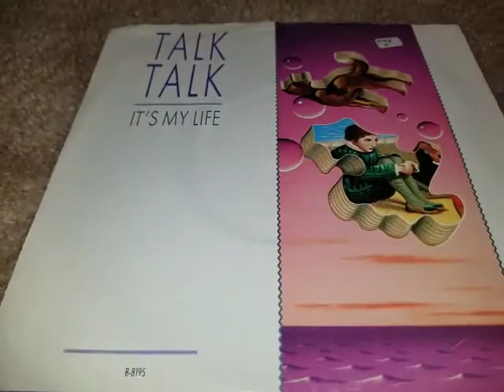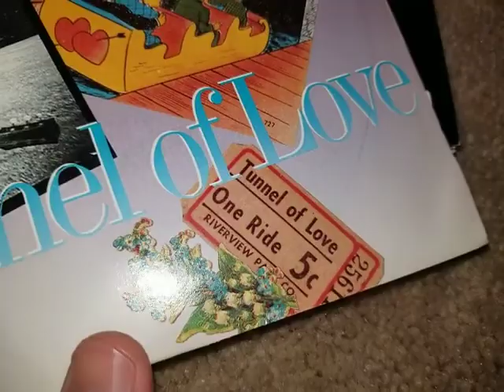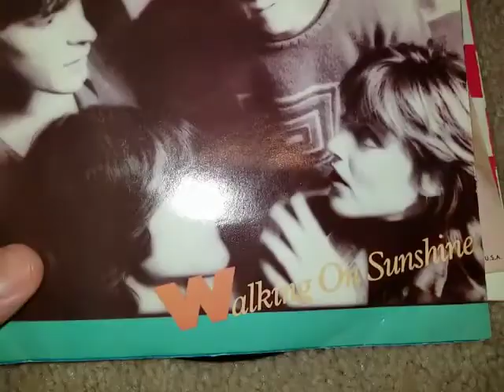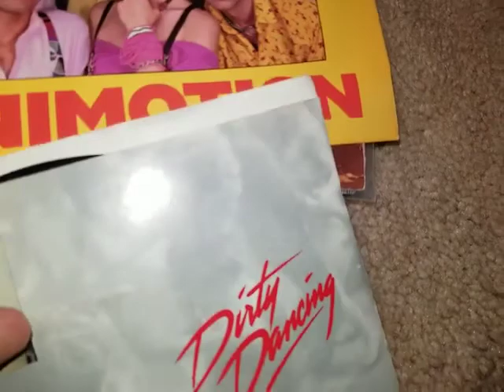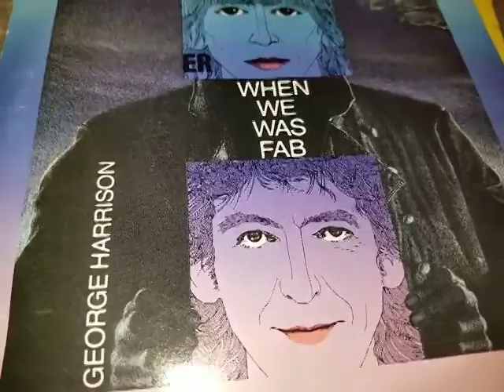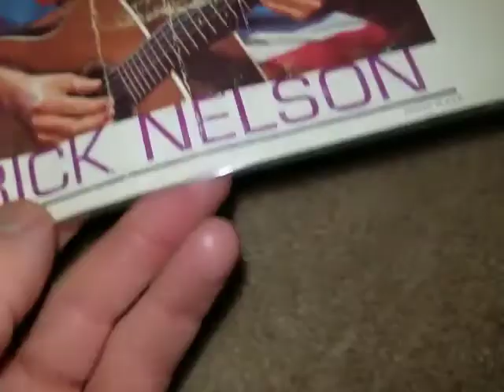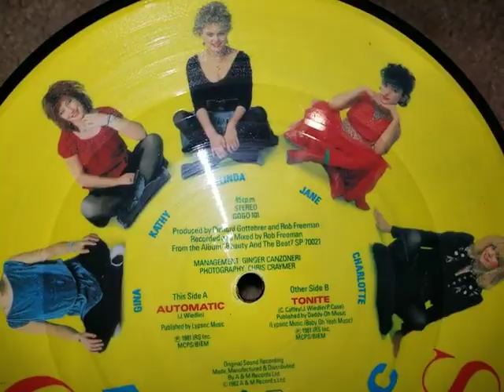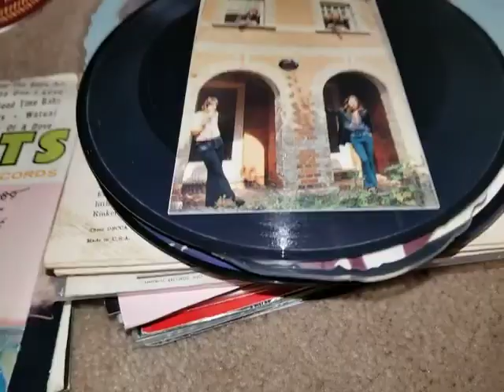My 45 picture sleeves